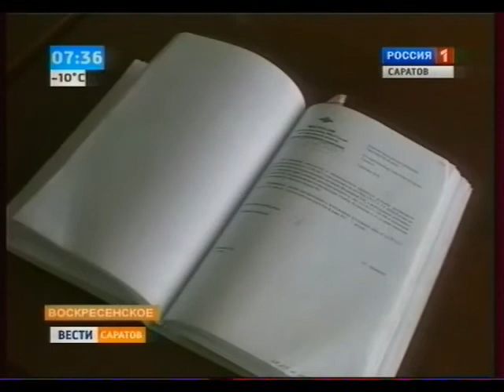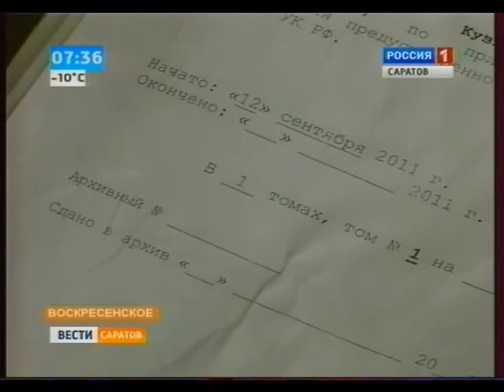Уголовное дело против директора коммунальной службы